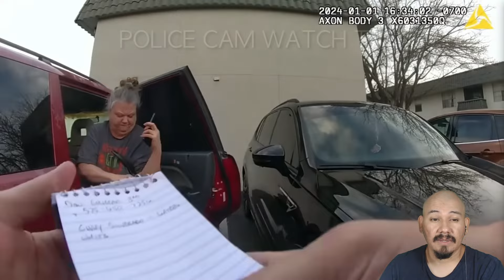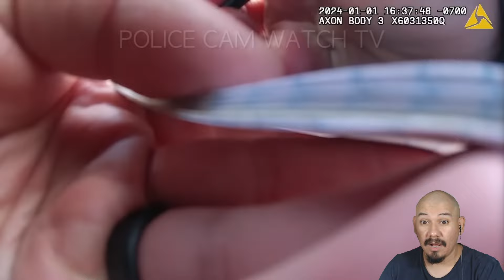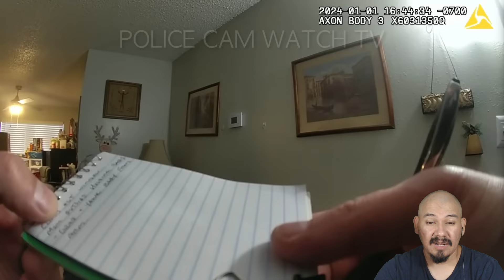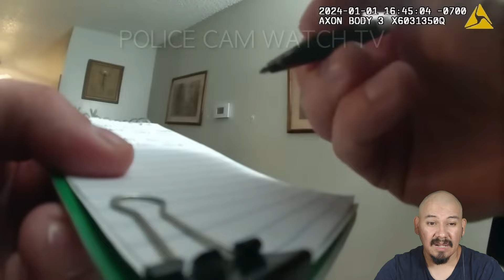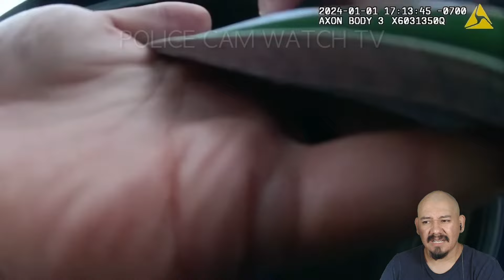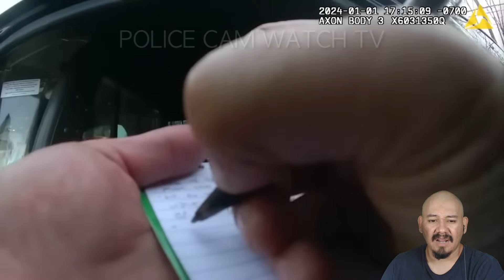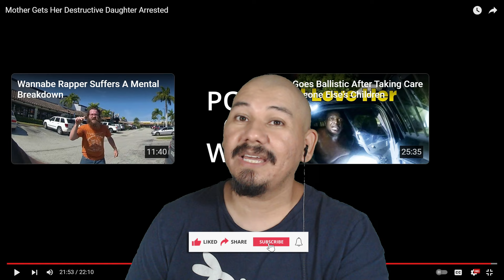Mother Gets Her Destructive Daughter Arrested! Reaction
Head and Face Shaver I use.

Ineedafixx TV is a participant in the Amazon Services LLC Associates Program. I earn through amazon associates from qualifying purchases.

My name is Oscar and I am an American living in Mexico. I make Police video reactions aimed at English speaking people in the United States and other English speaking countries. So YouTube suggested this reaction video to English speakers 🙂.